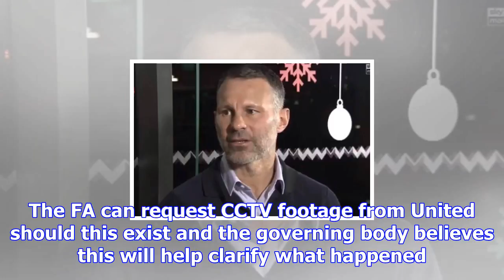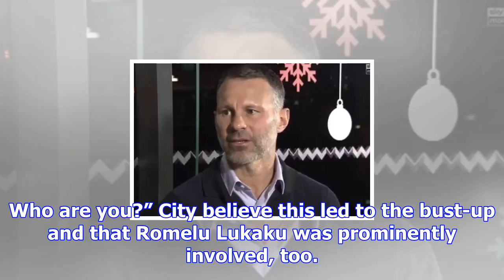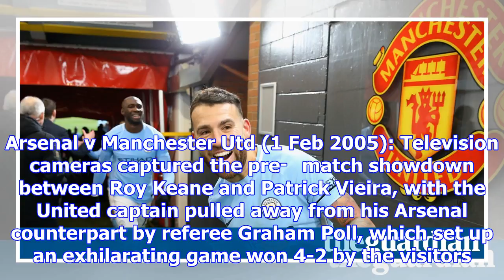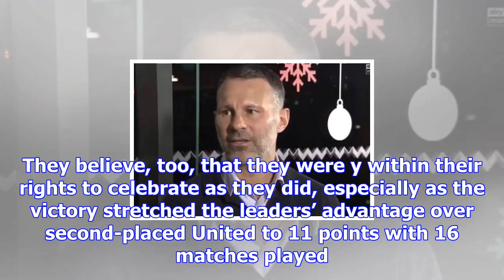United and city dispute the blame for manchester derby tunnel bust-up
Manchester United and Manchester City are at loggerheads regarding the scuffle in the Old Trafford t...